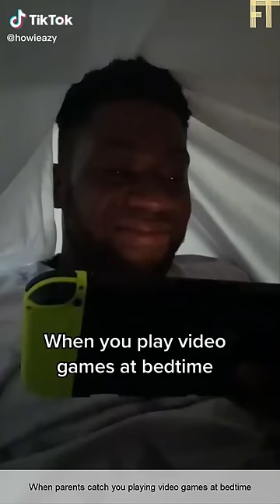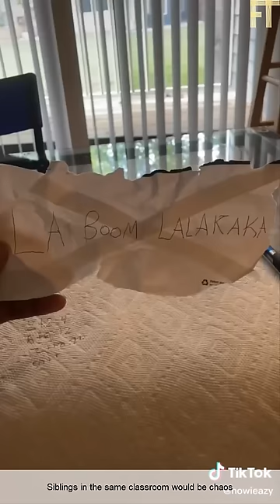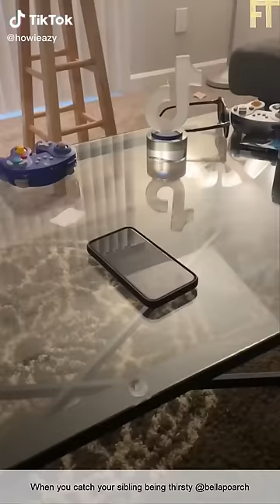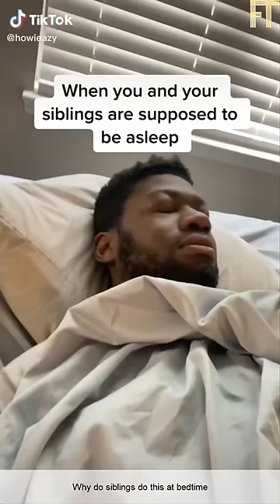Howieazy Tiktok Funny Videos - Best @howieazy little siblings tiktoks 2021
If you want the Skeleton Like in this video here is a cheap one

Funniest Howieazy Tik Tok Videos 2021.

Welcome to Howieazy Tiktoks Funny Videos. Howieazy is a tiktoker that does funny Tiktok Videos Like the Little Siblings Series When siblings go to the same Classroom, When parents catch you playing videogame, When Parents bring Kids to eat, When the Cousin Sleeps Over, Family wars, Disney minus etc.

HOWIEAZY has reached more than 5 Million Followers on his @howieazy Tik Tok Account.

The Skits and Funny Videos by Howieazy tik tok 2021 will make you laugh.